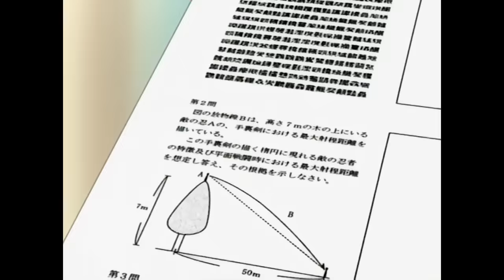【火影人物志48】七代目火影之妻，日向雏田 有我在，你绝不孤立无援！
从一开始就喜欢着鸣人，永远在鸣人最需要时出现在他身边的女孩，恭喜结婚~